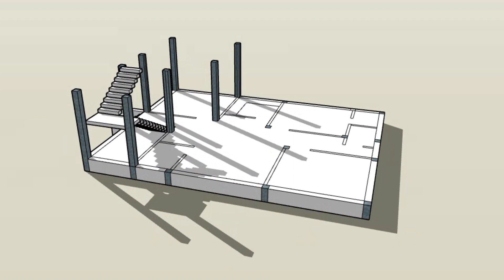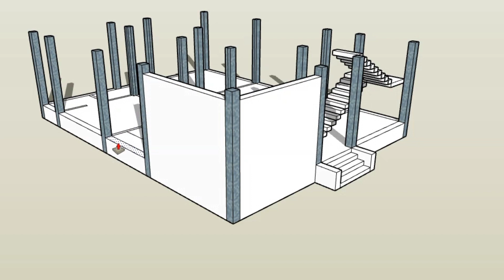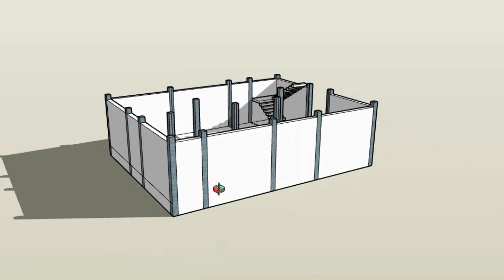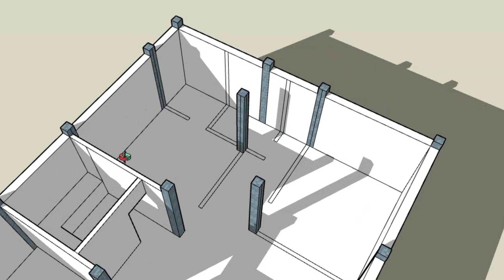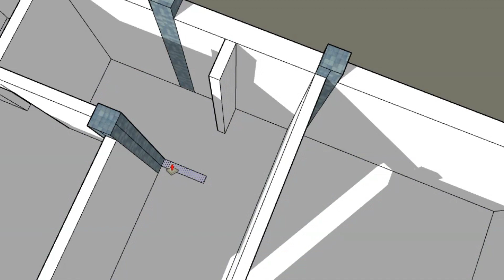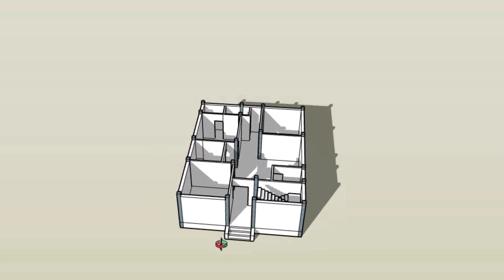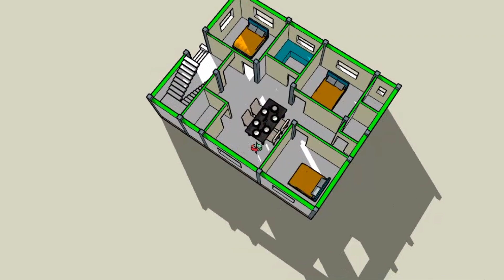Village style 3d elevation house plan !! 30x39 house plan with 3 bedrooms !! 3 bedrooms house plan